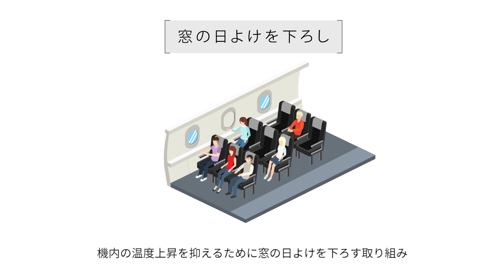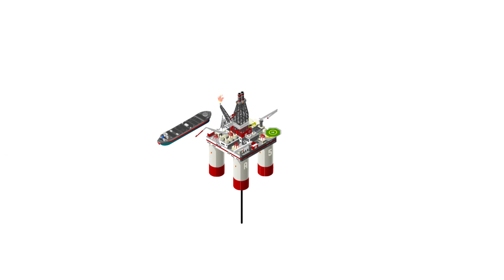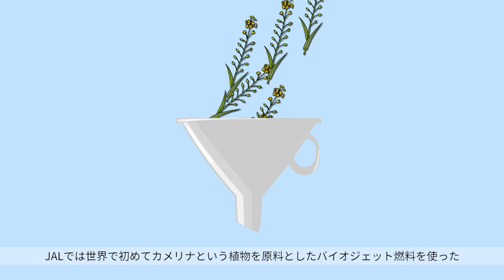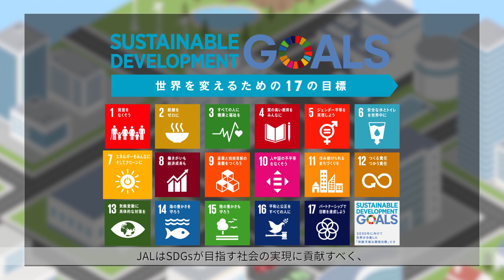【SDGs動画】日本航空様_CSR活動PR映像（PROOX制作実績）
‹日本航空様_CSR活動PR映像›
今回の動画の詳細情報は以下から見ることができます。

日本航空様のCSR活動PR映像を制作いたしました。「バイオジェット燃料」というCO2を減らす取り組みと、ゴミから燃料になる流れをよりイメージしやすいように幅広い世代の視聴者が理解できるように繊細なアニメーションで演出いたしました。よく見ると人の首が動いていたり、トラックから煙が出ていたり、細かいところまで繊細に描かれているため、何度でも見たくなるPR映像です。